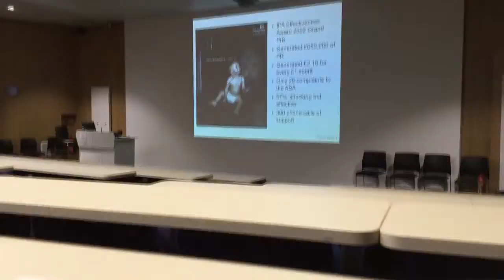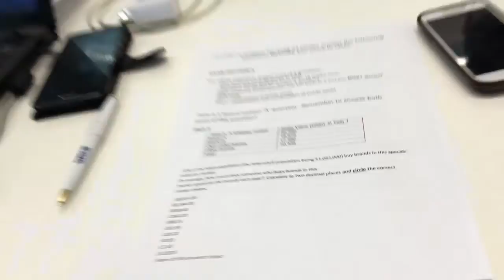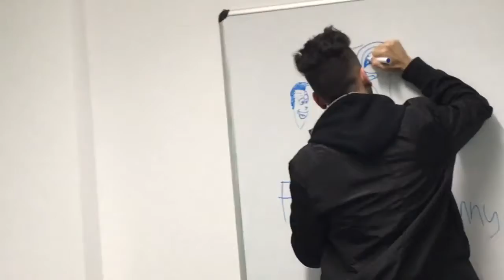Uni Vlog | Living At The Library #24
Exam and Deadline season has approached meaning that I now live in the library, but we also go out too.

(This vlog took me ages to try ad edit due to a bunch of technical problems...that makes it sound more interesting than what it actually was)